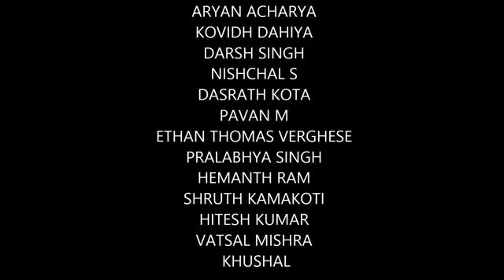Do Re Mi